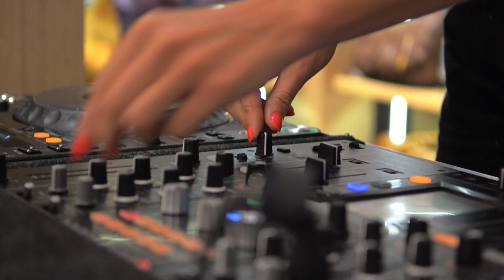BELMODO x Alice Temperley for JBC shopping night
Belmodo organiseerde een VIP shopping night voor de lancering van de Alice Temperley for JBC collectie. Check het hele verslag op